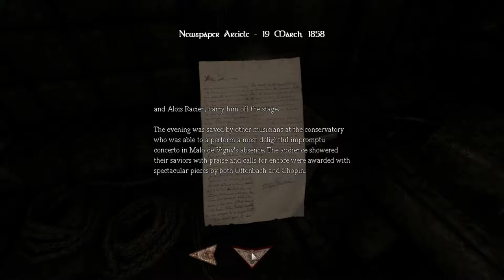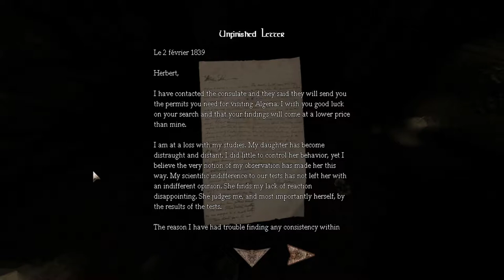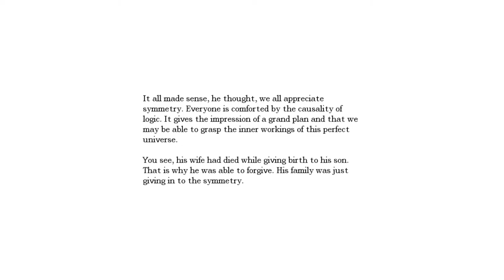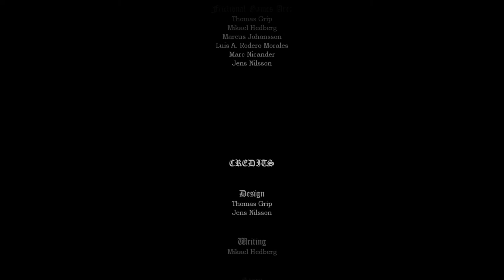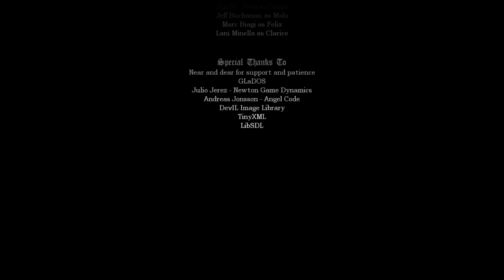Amnesia: Justine [Final Episode] - Justine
Fear the cabinet of perturbation. Join me as I get stumped, get defeated by inanimate objects, and scream like a little girl.
Amnesia: The Dark Descent and Amnesia: Justine is made and published by Frictional Games.

Like if you like! And last but not least, share!